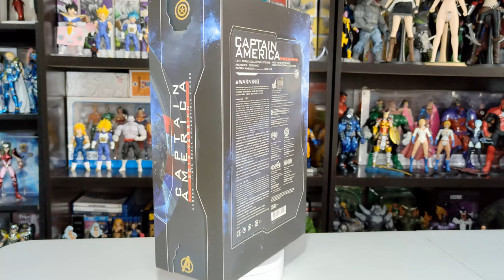😉Hot Toys Superman JL Capitan America 2012 EndGame Comprando en Ebay Aliexpress riesgoso y funcional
😉Compre estas piezas desde China por Ebay  Aliexpress Hot Toys originales y te cuento , Saludos, Abrazos Virtuales